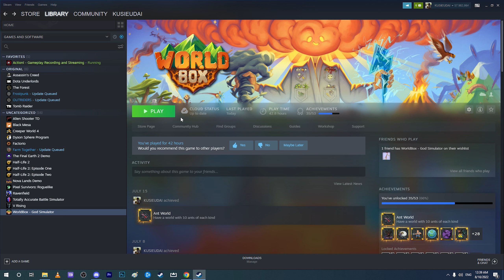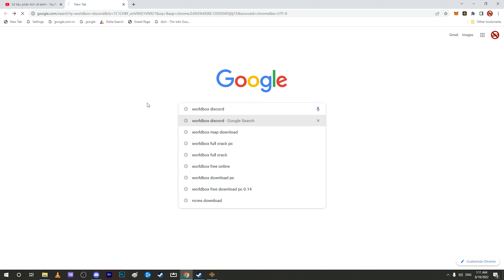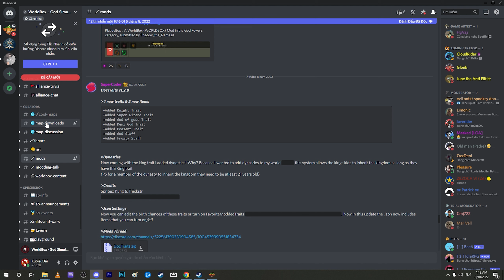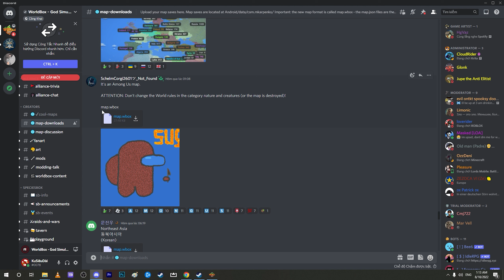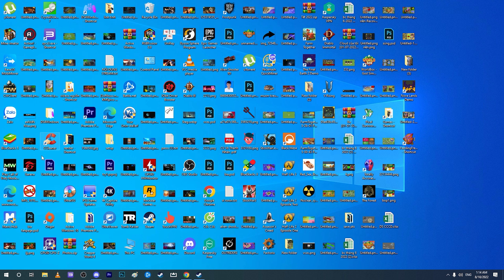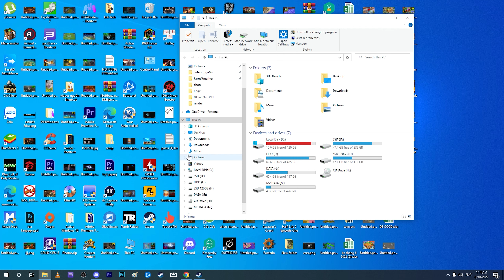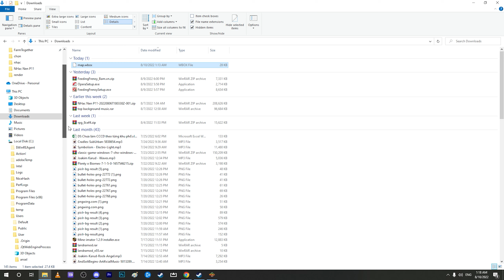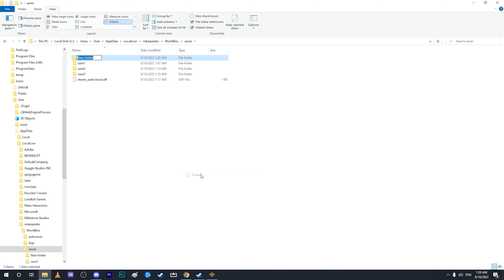HƯỚNG DẪN TẢI MAP CHO WORLDBOX MÀ KHÔNG CẦN ĐẾN STEAM WORKSHOP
Mình sẽ hướng dẫn cho các bạn tải map trong game Worldbox TRÊN PC mà không cần Steam Workshop:
► Bước 1: Cài đặt Discord và vào server Chính chủ của Worldbox.
để tạo tài khoản (bạn có thể tải file set up bằng cách ấn "Tải về cho Window" hoặc bạn cũng có thể vào trực tiếp trên nền trình duyệt mà các bạn đang có) sau khi tạo tài khoản và đăng nhập thành công thì các bạn vào server Discord của Worldbox bằng cách vào Google ấn từ khóa "Worldbox discord" và ấn vào kết quả đầu tiên thì chúng ta sẽ vào trực tiếp server của Worldbox.
► Bước 2: Tải map.
- Sau khi các bạn đã vào được server Worldbox thì các bạn tìm ở cột các room của server( là cột bên trái có dấu "#" ở mỗi đầu dòng) và tìm đến mục Creator tìm room "map-downloads" trong này chứa rất nhiều các thể loại map cho các bạn lựa chọn các bạn tải về theo hướng dẫn của mình trong video là có thể tải được map bằng cách ấn vào file "map.wbox" kèm theo hình ảnh mô tả mà những nhà sáng tạo đã tải vào room. Các bạn tải về và lưu chổ nào dễ nhớ.
►  Bước 3: Đưa map vào game.
- Các bạn mở game và lưu thế giới vào bất kì slot save nào còn trống.
- Chúng ta thoát game và mở "My computer"(của mình là This PC) ► Ta vào ổ đĩa C (ở bước này các bạn phải vào chữ "view" phía trên thanh công cụ và ấn tíc vào "Hidden items" thì mới có thể qua các bước tiếp theo). đối với mình là win10 nên mình cũng không biết các window khác thì sẽ là chữ gì :)) ► Ta tiếp tục ấn vào thư mục "User" ► Ấn tiếp vào thư mục "User"(thư mục này có thể sẽ mang tên khác với từng máy) ► Chúng ta vào thư mục "Appdata"(các bạn nào không ấn vào "Hidden items" ở bước trên thì các bạn sẽ không thấy được thư mục "Appdata") ► Vào thư mục "Locallow" ► Vào thư mục "mkarpenko" ► Vào thư mục "Worldbox" ► Vào thư mục "Saves" ở đây chứa tất cả các file mà các bạn đã lưu trong game, những file save của các bạn sẽ ở dạng thư mục( save1, save2, save3. tùy vào số lượng file save mà các bạn đã lưu với thứ tự tương ứng những file save mà ta đã lưu trong game) ► Chúng ta tiến hành đưa map vào game bằng cách lựa chọn một thư mục save bất kì (có thể là save1, save2, save3. tùy ý bạn nhưng LƯU Ý là chỉ sử dụng được thư mục save được lưu từ trong game thôi nếu các bạn tạo thư mục và đặt tên là "save. " sẽ không sử dụng được đâu nha) ở đây mình ví dụ là save2 ► Bước này bạn tìm đến file map mà các bạn đã tải về ở "Bước 2" dạng file map là "map.wbox" *LƯU Ý nếu nó không phải tên "map.wbox" mà là "map(1).wbox" hoặc map(2).wbox. " thì các bạn sẽ không thể đưa map vào game được, các bạn phải sửa tên bằng cách rename file đó thành "map.wbox". ► Copy file map "map.wbox" và dán vào thư mục save mà ta đã chọn (ví dụ của mình chọn là "save2") hệ thống sẽ hiện lên bản thông báo cho chúng ta lựa chọn "Replace" đó là thay thế file vì trong thư mục có file trùng tên. Các bạn LƯU Ý phải cho nó thay thế file mới đưa map vào game được đó là lí do tại sao mình phải bắt các bạn sữa tên map thành "map.wbox" ► xong các bước trên chúng ta vào game và mở slot save mà chúng ta đã đưa file vào (hình ảnh mô tả bên ngoài nó có thể sẽ không giống với nội dung map nhưng các bạn an tâm load lên thì đó sẽ là map mà các bạn đã tải).
Mình thấy các bước thực sự rất phức tạp và dài dòng nên bài hướng dẫn cũng không thể tránh khỏi những sai sót nên các bạn nào có thắc mắc gì thì hãy để lại câu hỏi dưới phần bình luận cho mình nha mình sẽ cố gắng giải đáp trong thời gian sớm nhất. Cám ơn các bạn đã ủng hộ kênh KSDgames của mình.